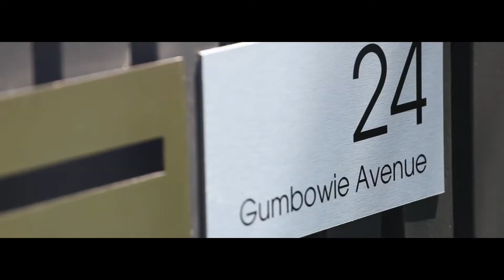24 Gumbowie Avenue, Clifton Springs